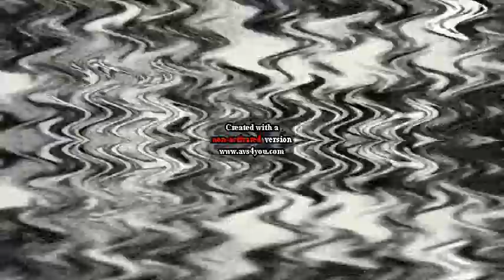Lovely Logos Effects Round 44 Vs Myself, Subus Alicant, And Everyone (44-46)